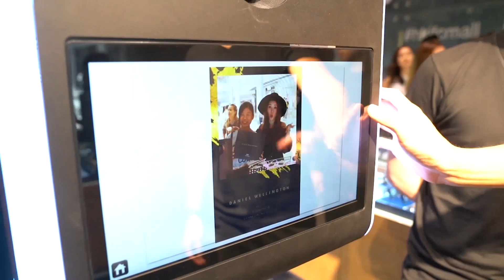[HANA VLOG] DW送禮花殺到電玩音樂節大戰達哥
DW IFC store: Shop LA2, Podium Level 1, IFC mall

*字幕協力組*
如果大家幫我打字幕的話，我就可以有更多時間，拍更多影片
感謝大家的幫忙！

提提大家!
當您提交字幕時，別忘了勾選 [製作/演出人員名單中可註明字幕是由我提供] 方塊。